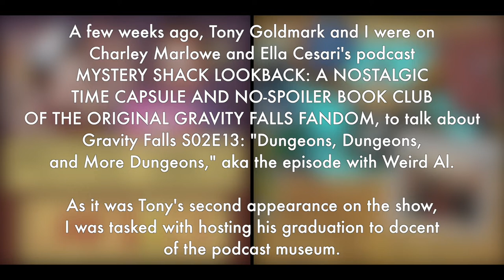Dave Hosts Tony's Graduation - from Mystery Shack Lookback Episode 40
A few weeks ago, Tony Goldmark and I were on Charley Marlowe and Ella Cesari's podcast MYSTERY SHACK LOOKBACK: A NOSTALGIC TIME CAPSULE AND NO-SPOILER BOOK CLUB OF THE ORIGINAL GRAVITY FALLS FANDOM, to talk about Gravity Falls S02E13: "Dungeons, Dungeons, and More Dungeons," aka the episode with Weird Al. As it was Tony's second appearance on the show, I was tasked with hosting his graduation to docent of the podcast museum.